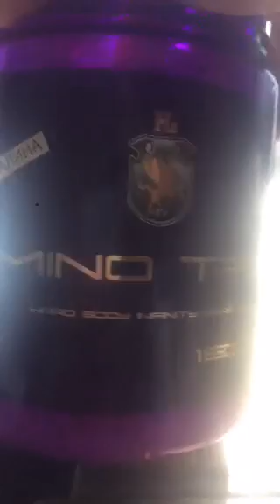ВАЛЕРОН ТЕСТОСТЕРОН ,ПОРА ЕСИТЬ!!!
НЕ ПОРА ЛИ ЕСИТЬ!!!